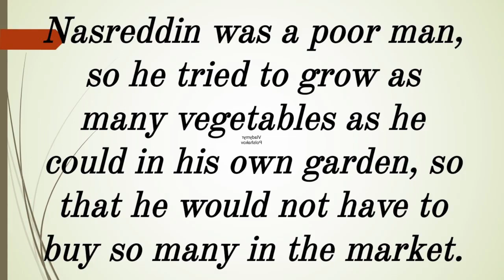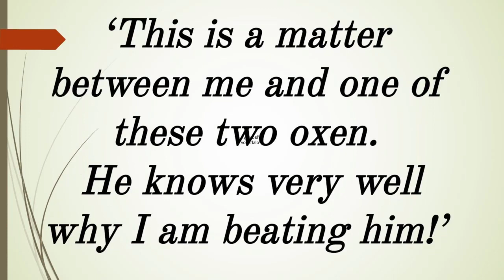Audiotext 298 for listening in English